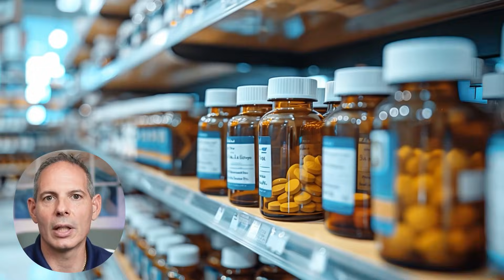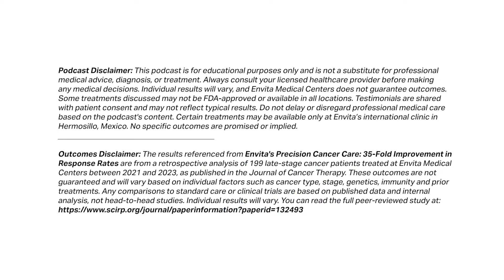You Beat Cancer — Now Outsmart the 5 Horsemen That Come Next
You beat cancer — or you’re doing everything you can to prevent it. But there are five new threats most people never address: heart disease, cancer recurrence, medication overload, Alzheimer’s dementia, and metabolic disease. They’re the “Five Horsemen,” and they steal years of life when left unchecked.

In this episode of Outsmart Cancer, Dr. Dino Prato shares the Victory Plan he uses with patients to stay healthy after cancer treatment. You’ll learn the exact tests, daily habits, foods, supplements, and lifestyle upgrades that support your heart, brain, metabolism, arteries, immune system, inflammation levels, and long-term vitality.

From coronary CT angiography (to detect dangerous soft plaque), to multi-cancer early detection blood tests, to pharmacogenomics (to prevent drug toxicity), to APOE testing, LPIR scoring, intermittent fasting, infrared saunas, rebounding, oxygen-assisted exercise, and the cacao brain-circulation drink — this episode lays out a complete roadmap for beating the Five Horsemen before they ever show up.

🎯 What You’ll Learn in This Episode:
• Why soft plaque — not LDL — predicts heart attack risk
• The single blood test that screens for 50–70 cancers early
• How circulating tumor cells & methylation tests monitor remission
• Why pharmacogenomics prevents medication toxicity
• Which APOE and carotid tests predict dementia risk
• The daily brain formula: cacao, matcha, cayenne & ashwagandha
• How infrared sauna, rebounding & oxygen exercise boost longevity
• The metabolic labs that catch diabetes decades early
• The anti-inflammatory, low-sugar, high-protein diet that protects immunity